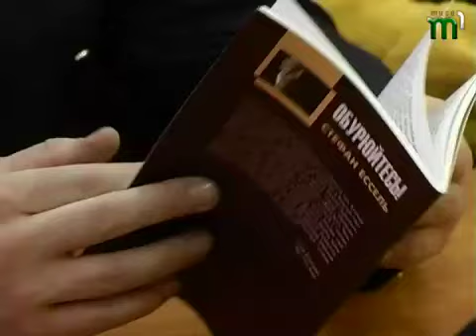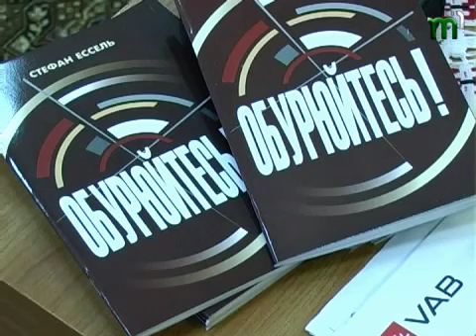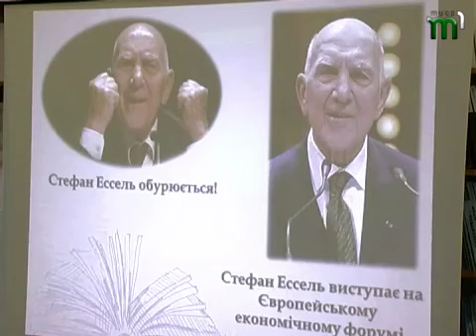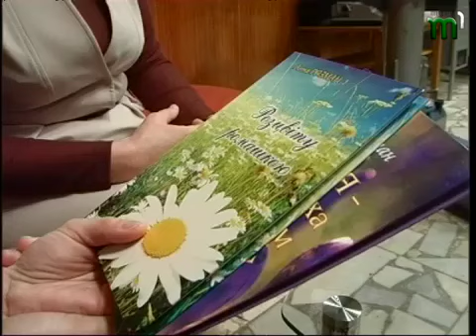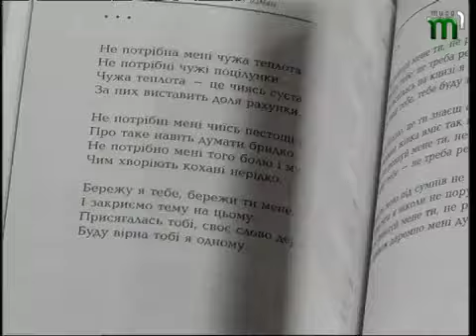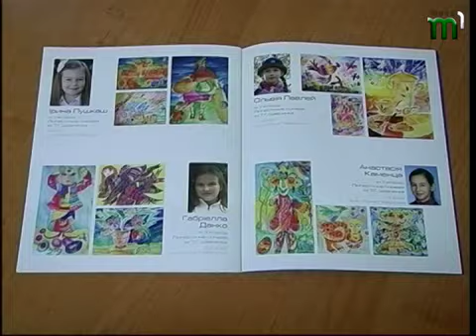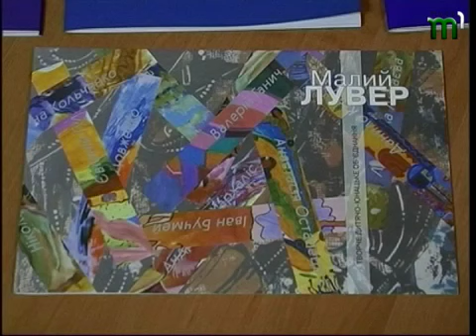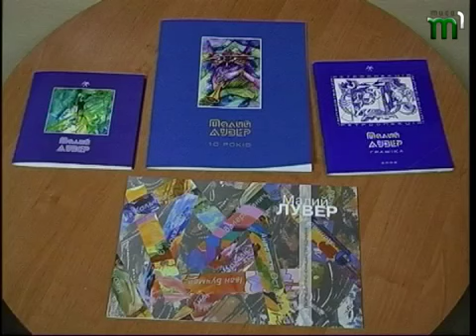Тиса-1.Програма "АРТ-ПРОСТІР" (16.02.13)